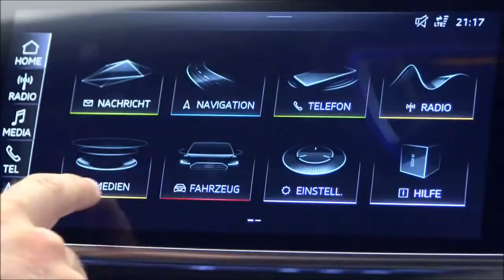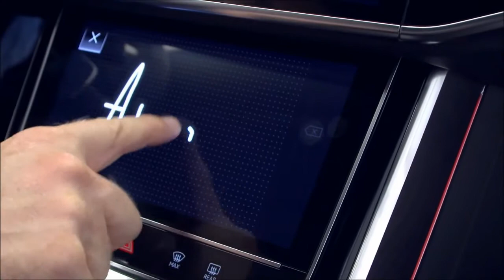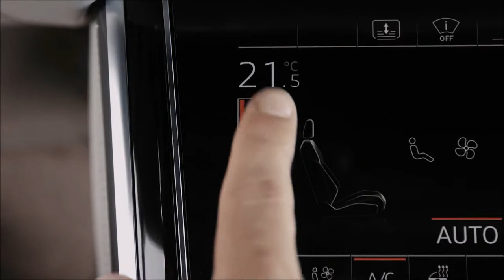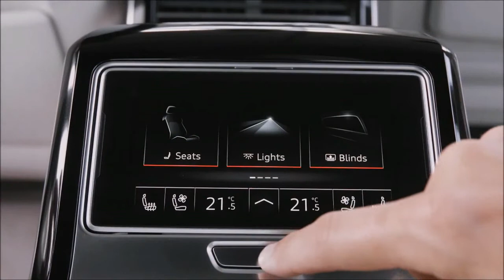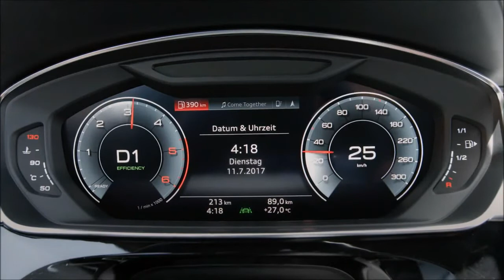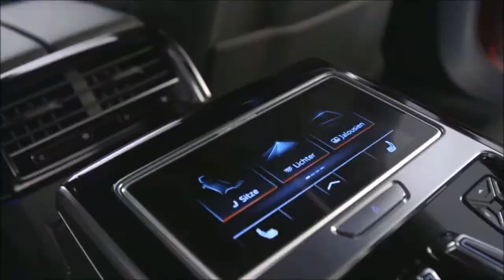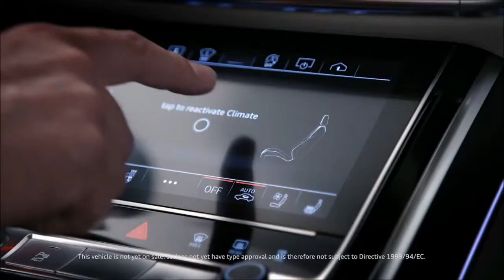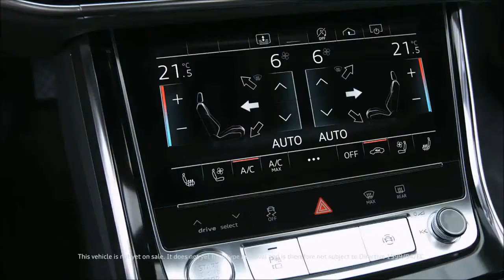2018 Audi A8 INTERIOR | NEWS CAR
Description :
2018 Audi A8 - INTERIOR

Audi has fundamentally reengineered the A8 in its fourth generation. With its stylistically defining design, top-rate suspension solutions, touchscreen operating concept and superlative comfort, the luxury sedan demonstrates Vorsprung durch Technik right across the board. One of the top innovations is the Audi AI traffic jam pilot, which no other competitor offers.

NEWS CAR, brings you automotive news, reviews and car picture. Research and compare cars, find local dealer, calculate loan payments, find your car's book value and get a service estimate at this channel.

. kempten polska 2019 poland sportback.